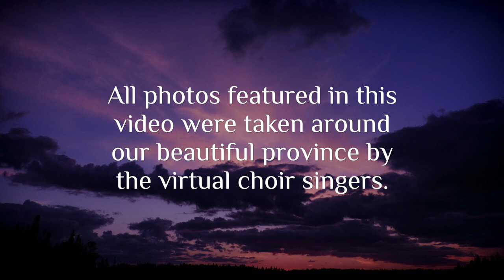"Wonderful World Medley" - Manitoba Sings! Provincial Virtual Choir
Manitoba Choral Association
presents

"Wonderful World Medley"
Manitoba Sings! Provincial Virtual Choir

Arranged by Jonathan Alexiuk
Accompaniment by Jonathan Alexiuk
Directed by Rick Heppner Mueller

"She's Like the Swallow" - Traditional Scottish/Canadian Folk Song
Text from William Talbot Allison's poem "Return to Nature" and Text from Florence Randal Livesay's poem "To a Dead Hermit - Invocation" - Set to Music by Jonathan Alexiuk
"What a Wonderful World" - by George David Weiss and Bob Thiele
"Ô Canada” - Music by Calixa Lavallée, French Text by Sir Adolphe-Basile Routhie

Manitoba Sings! Provincial Virtual Choir Committee
Dr. Stuart Sladden, Marilyn Redekop, and Jenny Steinke-Magnus

Audio and Video Production by Stephen Ross Music, Inc.